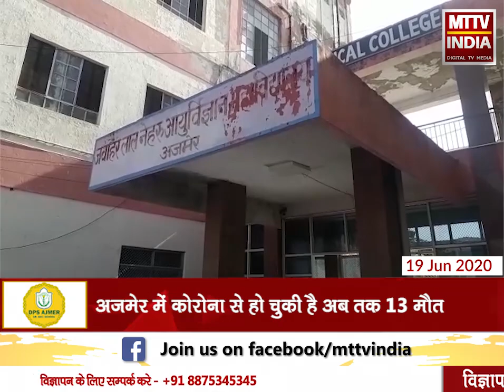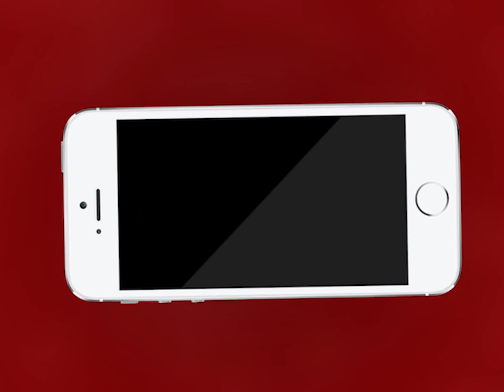Ajmer | कोरोना जांच के लिए 616 सैम्पल किए एकत्रित | MTTV INDIA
कोरोना जांच के लिए 616 सैम्पल किए एकत्रित
कई अन्य बीमारियों से ग्रसित थे 74 वर्षीय बुजुर्ग